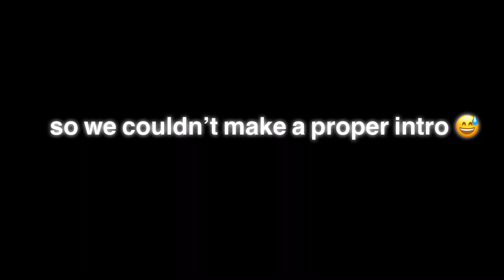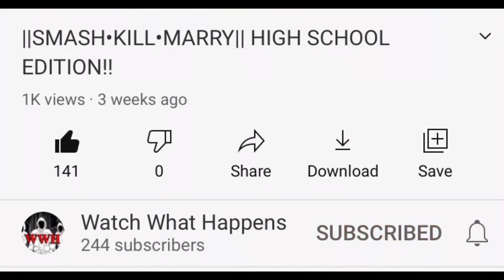Never have I ever || Mukbang Pt.2 !!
Edits by @Ls.sedi_
Thumbnails by @caramelpapiiii

3rd video is up and running thanks for all the support on the first two videos let’s keep the hype !!RoadTo500!!!

IG handles